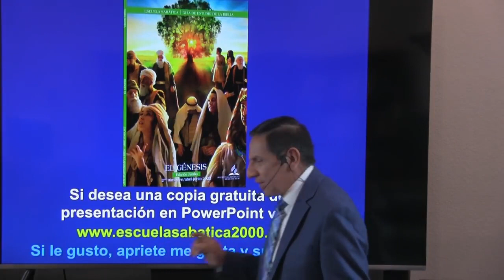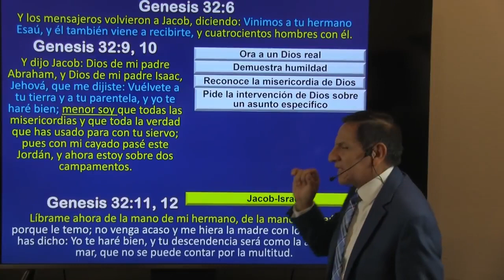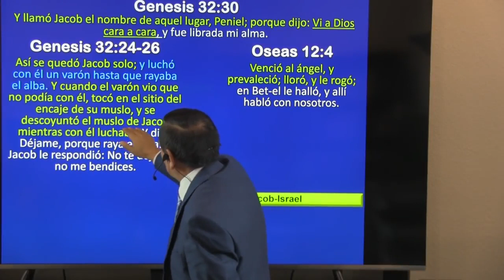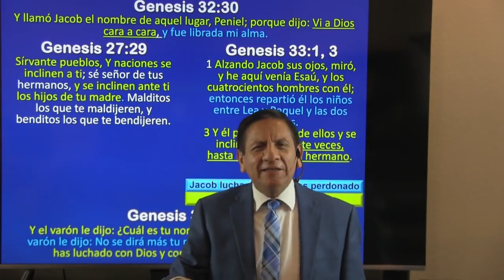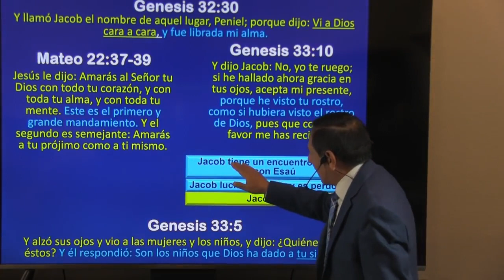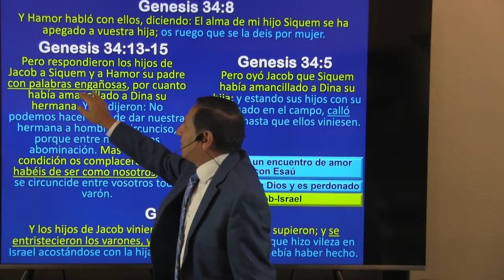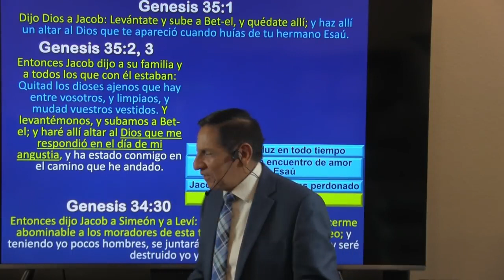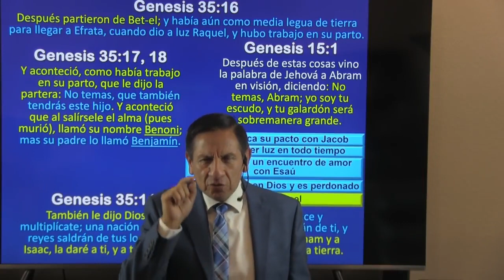Jacob Israel, Lección 10 Escuela Sabatica Para El 4 De Junio Del 2022